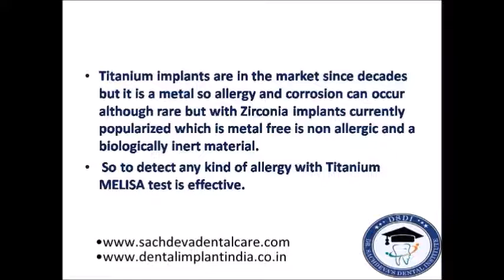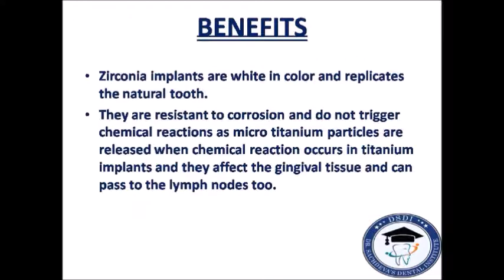Zirconia implants in delhi | Teeth In a Day | Zirconia Cera Root Zirconia Dental Implants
Dental patients are becoming increasingly concerned with the materials coming into contact with their bodies and the impact this can have on their health. When placing dental implants, it is always ideal to use the least reactive and least toxic material possible. It is also important to evaluate the strength, clinical success, and other relevant factors of such materials.

Over the years, the trend has been towards avoiding putting metals in our body. An alternative material to titanium exists in the form of zirconia for dental implants. Health conscious patients frequently ask, “Are zirconia dental implants better than titanium?” The answer to this question is not simple, as it is important to understand the potential benefits, limitations, risks, and other factors.

Both titanium and zirconia are very bioinert materials, meaning that they do not cause local inflammation and are not rejected by the body. It is because of this reason that these are the two materials of choice for the abutment portion of the implant system. The abutment is the piece of the implant system that connects the dental crown or the tooth in the mouth to the implant that is in the jawbone. We do not need to use zirconia implants to achieve safe, predictable, and natural-looking restorations. Furthermore, we can avoid many long-term complications associated with using zirconia implants by placing titanium implants using 3D guided surgery. However, there are certain indications where zirconia implants can be used for patients that prefer zirconia over titanium.

Dr Sachdeva's Dental Aesthetic And Implant Institute,